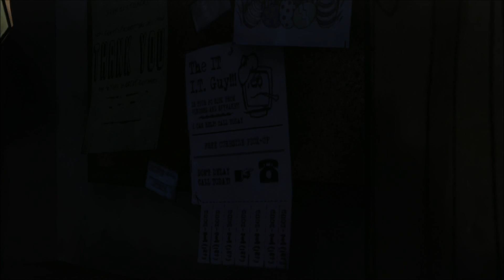Let's Play The Walking Dead | A New Day | Part 5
Here's some more of The Walking Dead just for you guys